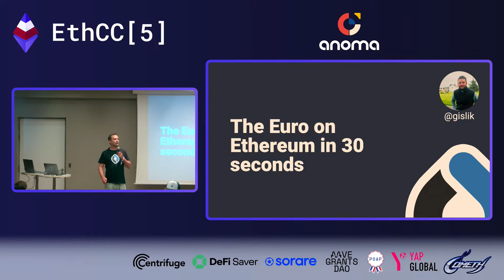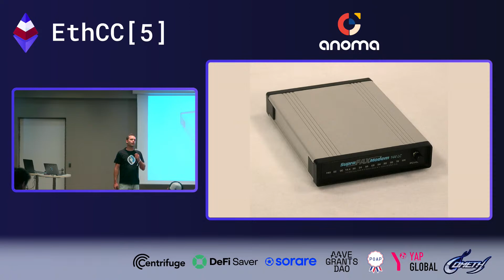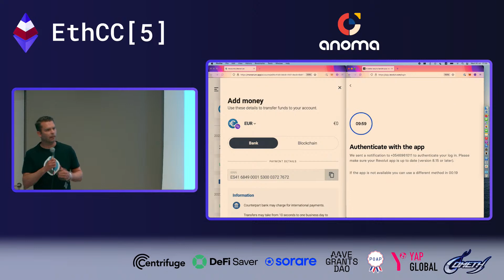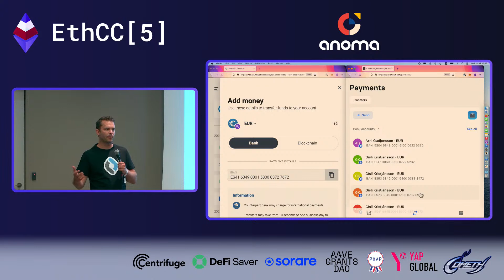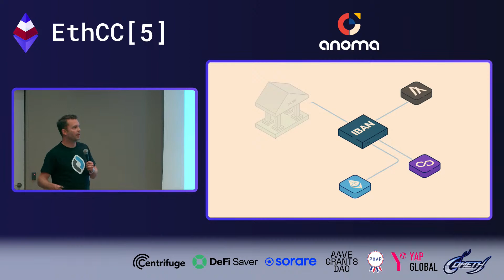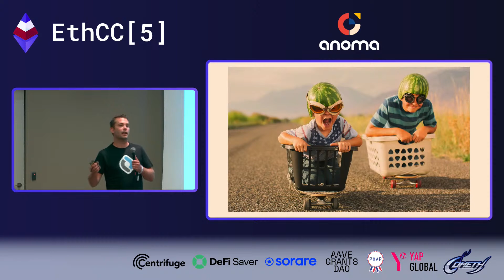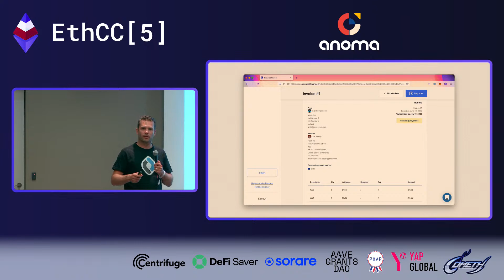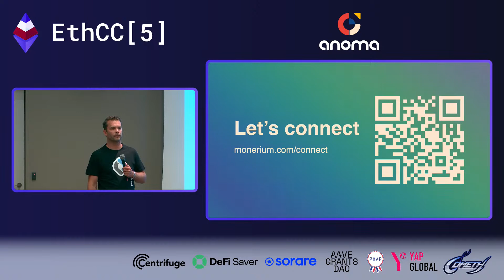Gisli Kristjansson - The Euro on Ethereum in 30 seconds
Gisli, CTO of Monerium, will demonstrate how a wallet IBAN works and how blockchain platforms can enable, for free, seamless Euro transfers between banks and their users' blockchain wallets without going through exchanges. Gisli will send Euros from a bank account to a wallet in under 30 seconds. The Euros are stored as EURe, the first authorized ERC20 e-money on blockchains. Gisli will also show how platforms like Request Network allow users to send invoices that can be paid using a bank account or crypto.